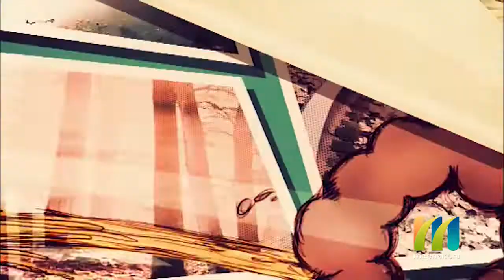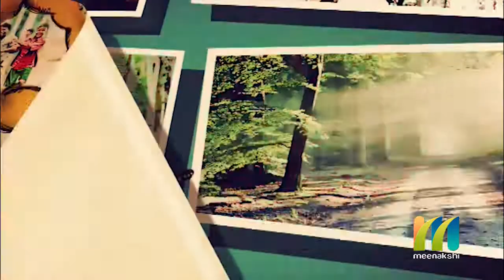Padam Pathu Kathai Soll | New Live Show | Meenakshi Tv | 26 JUN 2019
Padam Pathu Kathai Soll ..
New Live Show on our Meenakshi Tv Monday To Friday daliy 8 pm Don't Miss watch it.